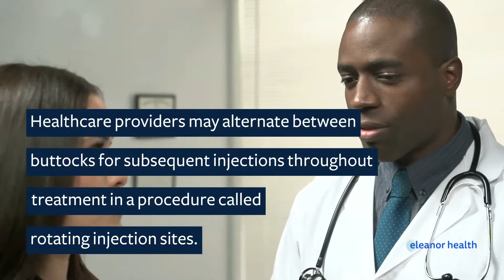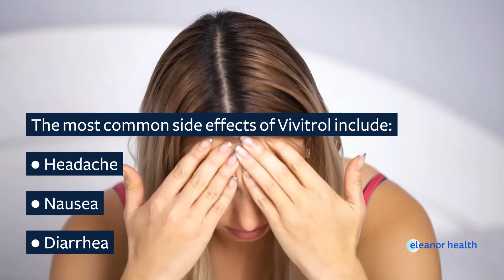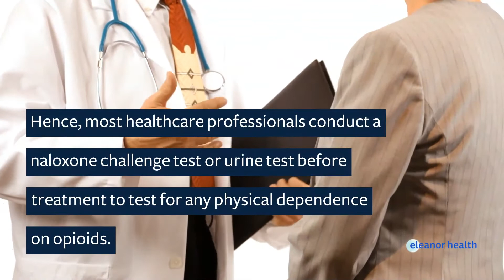Where to Get Vivitrol Shot?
How Is Vivitrol Administered?
Vivitrol is prepared and administered by a licensed healthcare provider in a clinical setting once every four weeks.

People can receive Vivitrol shots through any healthcare provider licensed to prescribe medications.

Who Should Not Receive Vivitrol Treatment?
Currently experiencing a physiological dependence on opioids.
Experiencing acute opioid withdrawal symptoms.
Exhibiting hypersensitivity to naltrexone or any of Vivitrol's ingredients.

Side Effects of Vivitrol
Headache
Nausea
Diarrhea

Risks Associated With Vivitrol
Vivitrol can cause accidental opioid overdose, sudden opioid withdrawal syndrome, and liver disease.

Accessing Vivitrol Treatment During the Covid-19 Crisis
SAMHSA has established new OTP guidelines to reduce the spread and protect individuals in recovery.